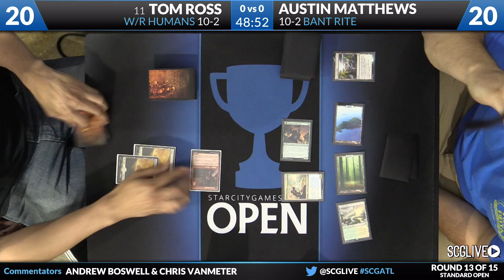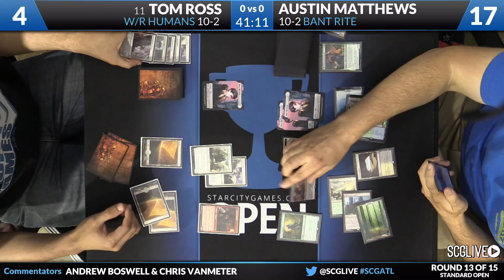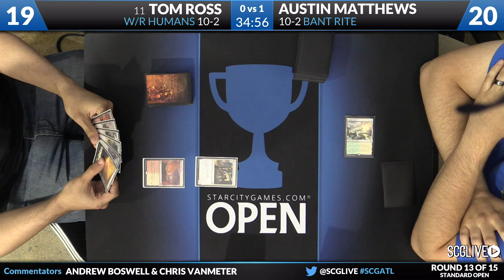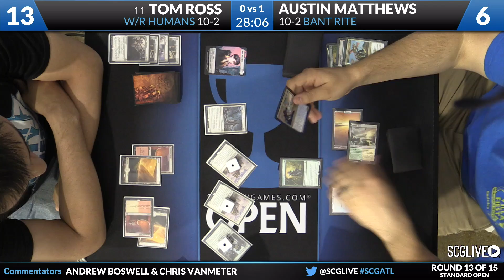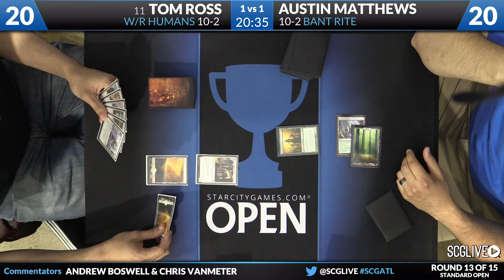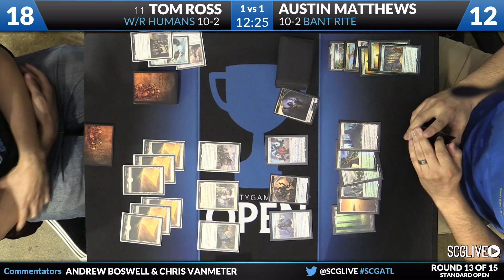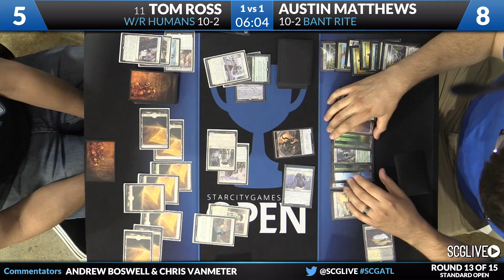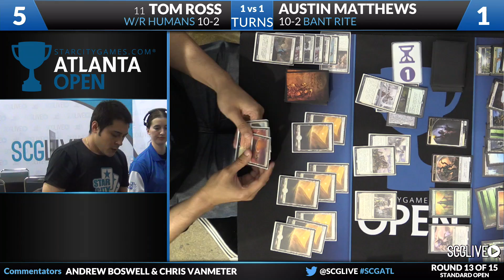SCGATL - Standard - Round 13 - Tom Ross vs Austin Matthews